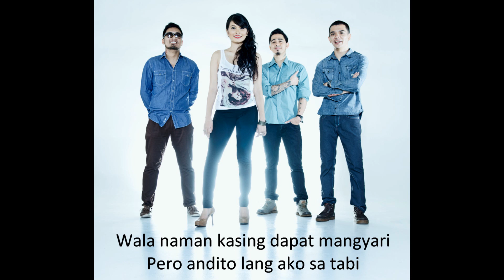Moonstar88 - Gilid (Official Lyric Video)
Lyric video of Gilid by Moonstar88

Grab a copy of Moonstar88 "THIS YEAR" album at your favorite music stores nationwide!